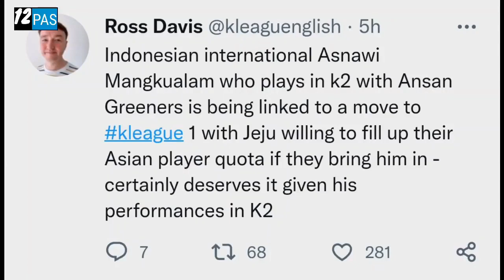BIKIN ONAR LAGI !! Doan Van Hau Jadi Buah Bibir di Piala AFF ~ Asnawi Gabung Jeju United